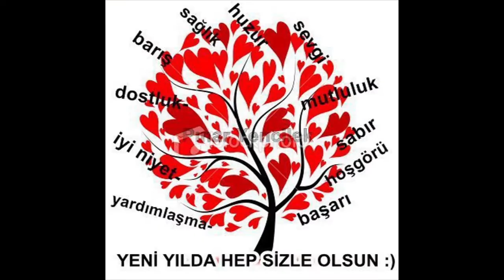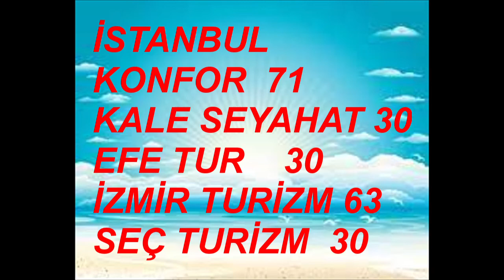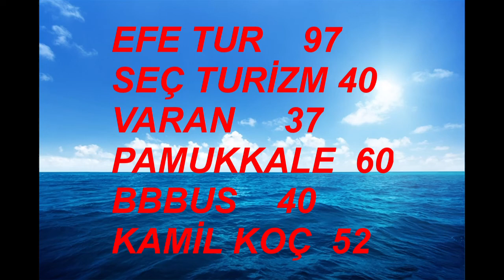ÇOK GÜZEL HAREKETLER BUNLAR ECEM SENA BAYIR FATMA TEZCAN CEMİLE ÇİĞDEM CANYURT AHMET HİLMİ DELER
DEMİRTV İYİ EĞLENCELER DİLER...  AYŞEGÜL YILMAZ  EBRU YÜCEL